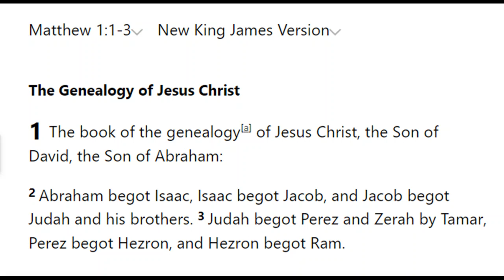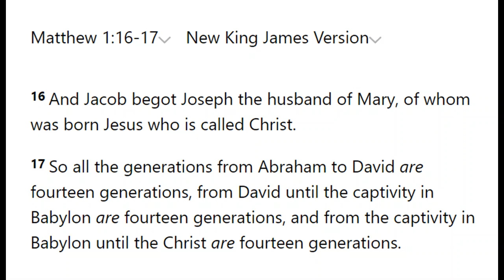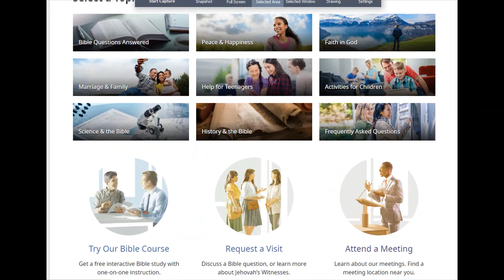Debating (USA - MT) Jehovah's Witnesses 2,086: The overlapping generation